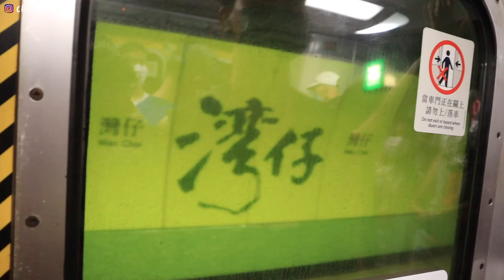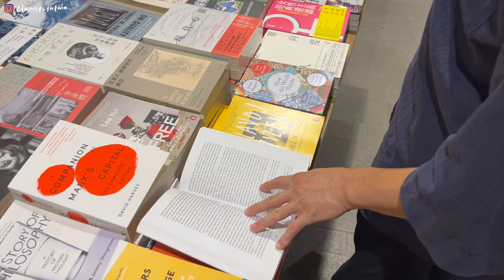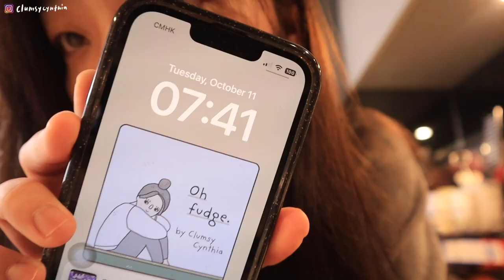VLOG | 帶男友體驗我在香港的生活🇭🇰/買新相機, 按摩, 逛書店, 做facial, Quadruple dates🤎/玉米排骨蘿蔔湯🍲&豆豉鯪魚油麥菜🥬 (做兩人份晚餐的快樂🍴)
終於帶Ian體驗一下我在香港的生活 heehee

影片有去的地方跟大家分享～
最後面片尾的餐廳:  FUMI (中環 德己立街30-32號加州大廈6樓)
Massage: ZEN Massage

Kyle Cox - Somewhere in Between (Artlist)